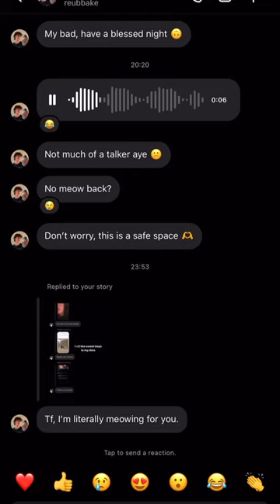MIKAELA TESTA - December 16 2022